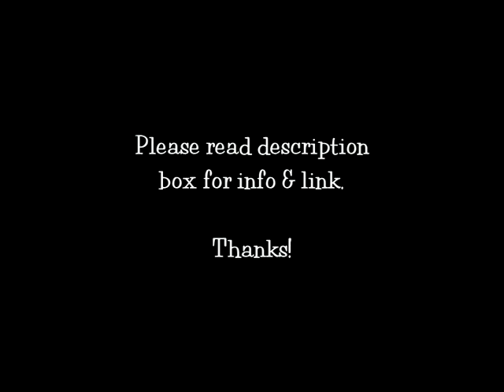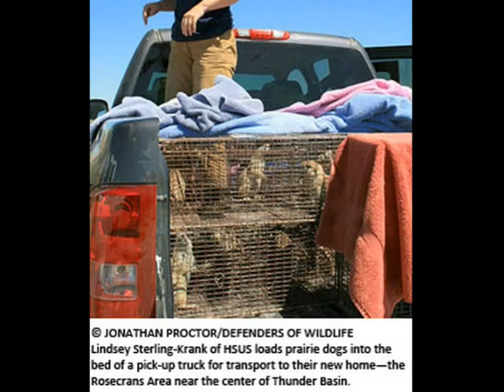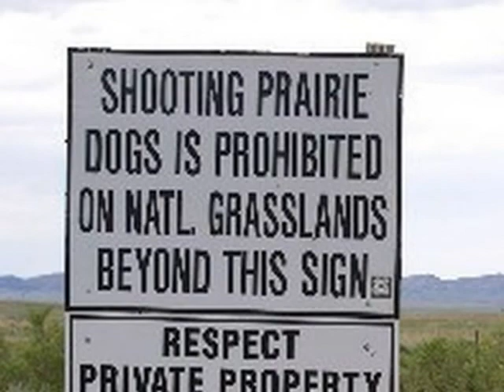Saving The Prairie Dogs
Saving The Prairie Dogs - just one of the many animal causes I totally support & wanted to share.

Prairie dogs are more than adorable, they are necessary for a healthy prairie ecosystem. Still, every day prairie dogs are poisoned, shot, bulldozed, or victims of exotic diseases.

The reason for this is due to the fact that prairie dogs are considered a pest by the ranchers & farmers. They live in burrows under ground & eat the roots of crops. For years people would actually have a "shooting party" where a group would get together and try to kill as many as they could. They would gather them up in big burlap bags. It has become an event & some sick people even consider it fun!

* And actually this particular rescue showcased in the vid was not due to ranchers. This was due to the fact that these prairie dogs made the very bad decision to set up house near a rifle range. So to get them out of harm's way - they are being relocated.

The Humane Society of the United States' Prairie Dog Coalition and their partners are working to turn things around for this keystone species. Through non-lethal management trainings and wild-to-wild relocations, they are saving the lives of individual animals and restoring the prairie dog ecosystem on protected public lands.

This month, the Thunder Basin National Grassland relocation team provided refuge to 349 prairie dogs! Yes!

For more info on this & ways you can help, please visit this